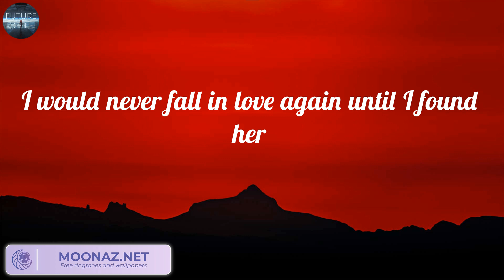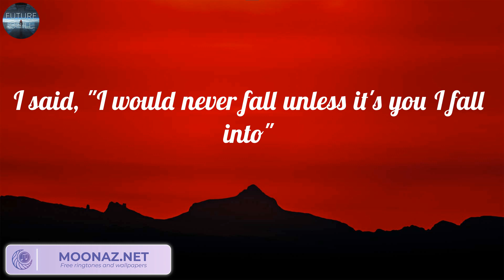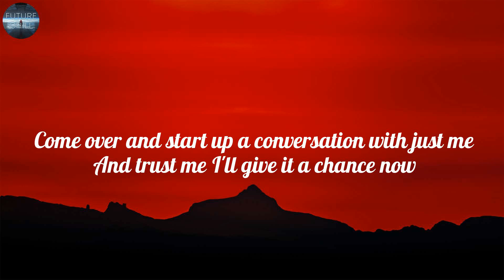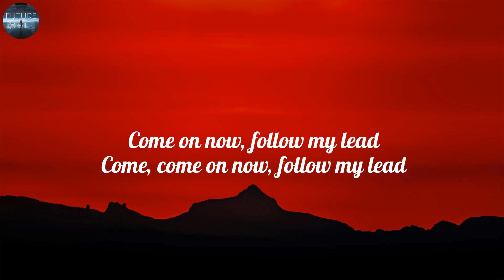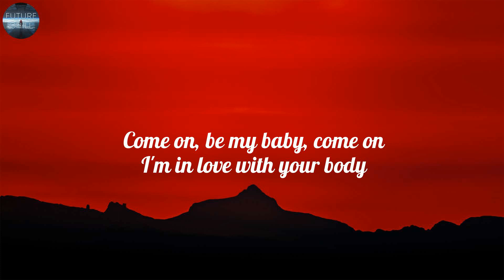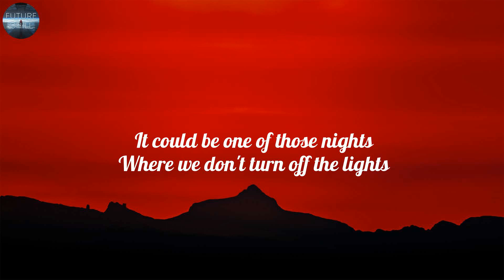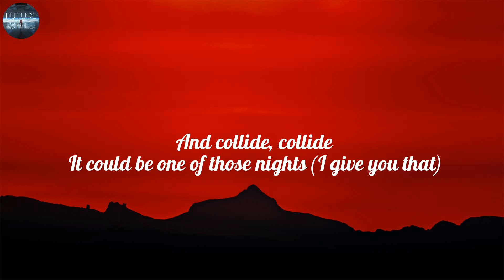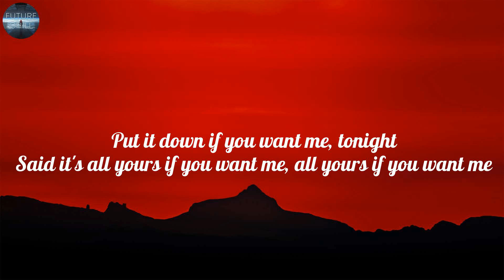Stephen Sanchez - Until I Found You (Lyrics), Ed Sheeran, Justine Skye, Tyga, ,...(Mix)